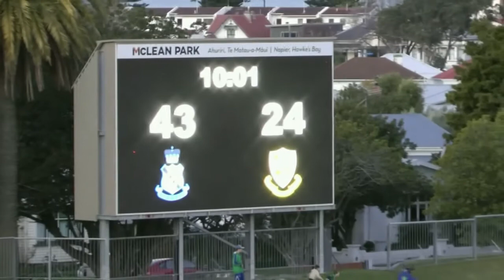01 NOBM v HRS